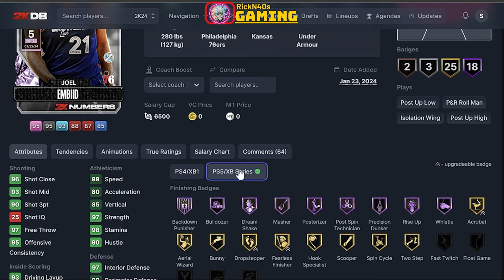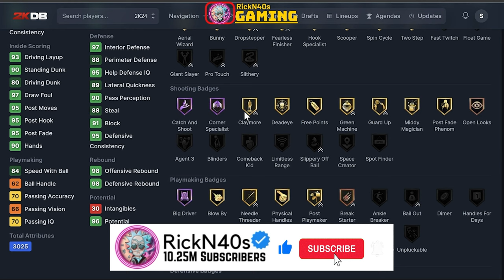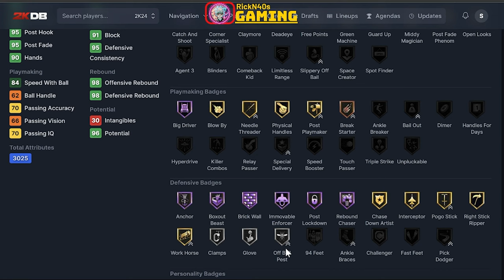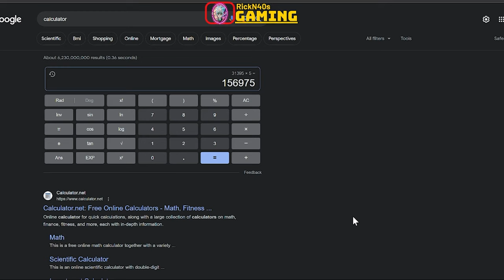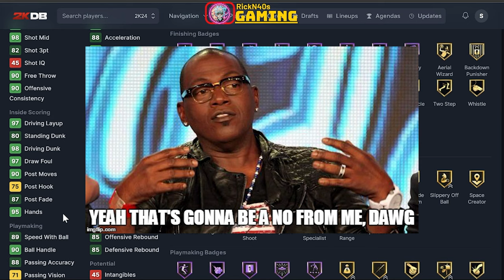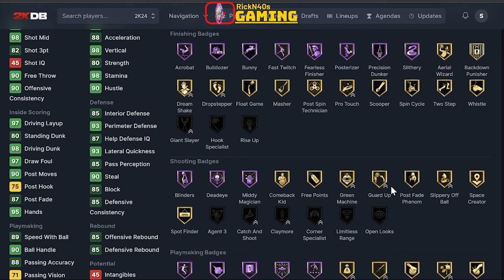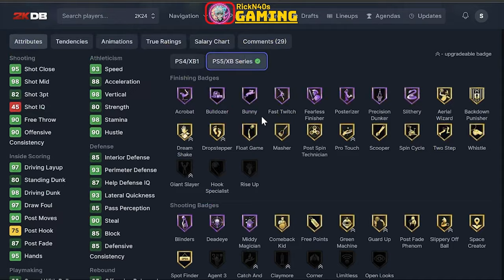70 Point Joel Embiid And Pink Diamond DeRozan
In this video, I'll show you how to obtain the Pink Diamond Moments Joel Embiid and Pink Diamond Demar DeRozan! we'll dive into the agendas and intensive grind to unlock these player rewards. Whether you're a beginner or a seasoned player, this video will provide you with valuable tips to build your dream team within your budget.